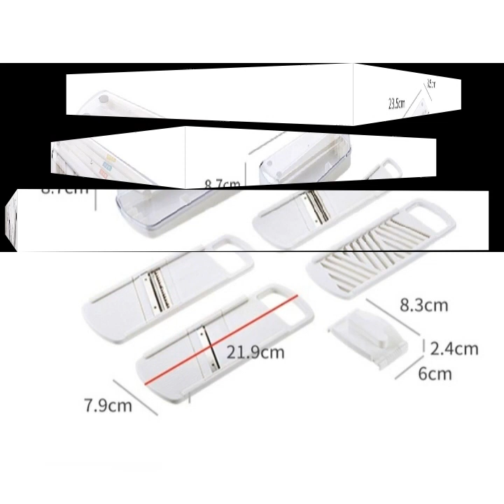Stainless steel multifunctional chopper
Name: Multifunctional chopper set
Material: ABS & PS & Stainless steel & Silica gel
Color: White
Weight: 510g